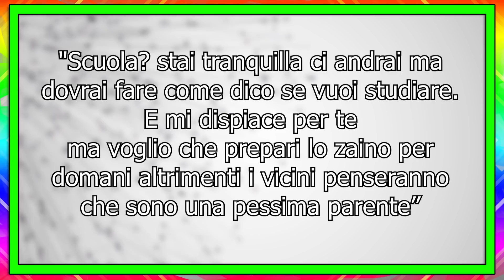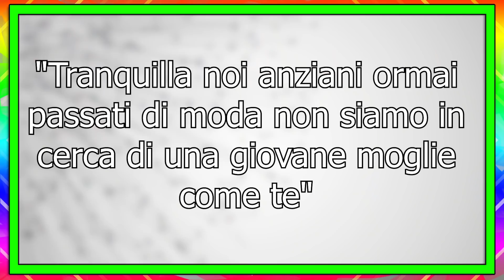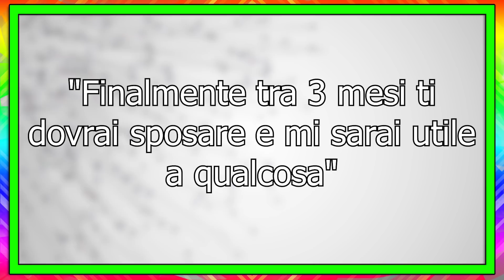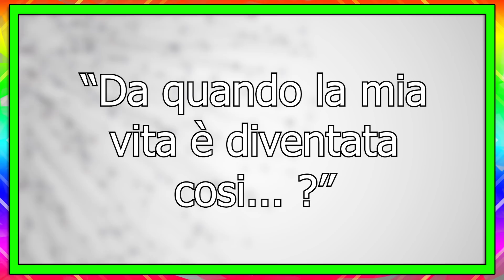Costretta a sposarsi con un matrimonio combinato all'altare la aspetta un finale davvero inatteso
Una realtà che ancora esiste nel nostro mondo è quella dei matrioni combinati, sembrerà strano nel 2020 ma moltissime famiglie non lasciano scelta ai propri figli sulla persona che dovranno
sposare... Alcuni trovano l'amore in questo modo altri invece un inferno di vita che vorrebbero dimenticare. Oggi andremo a vedere la storia di di una donna che è stata data in sposa a una
persona perchè la sua famiglia aveva problemi di soldi ma alla fine un fatto inaspettato l'ha colpita dritta al cuore. Come sempre se siete seduti o sdraiati o una mezza via quindi
seduraiati, partiamo!
✨Molti mi avete chiesto gli strumenti che uso, ed ecco quindi quelli necessari per cominciare la vostra avventura su youtube con la vostra voce